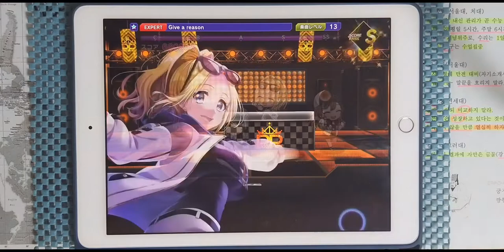【D4DJ Groovy Mix】Give a reason (EXPERT 13) PFC [Hand Cam]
(지금은 스크래치 보정이 되어서 잘 인식됩니다 ㅎㅎ)

* 동영상 정보 *
- 게임 : D4DJ Groovy Mix(グルミク)
- 악곡 : Give a reason
- 아티스트 : 林原 めぐみ (하야시바라 메구미) (Cover by Peaky P-key)
- 카테고리 : 커버
- 작사 : 有森聡美 (아리모리 사토미)
- 작곡 : 佐藤英敏 (사토 히데토시)
- 편곡 : Elements Garden
- 채보 제작자 : Yamajet

* 라이브 설정 *
- 레인 설정
- 노트 설정
속도 : 9.2 크기 : 150%
- 판정 설정